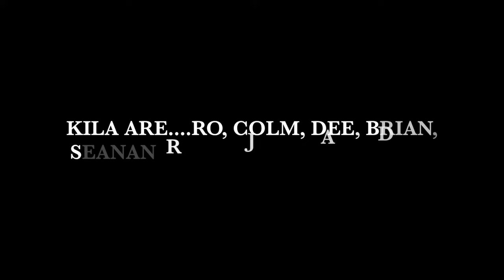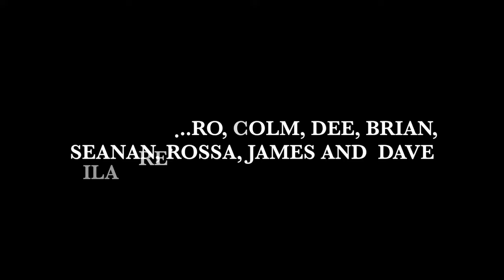KILA 'THE BUTTERFLY'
Watching the news tonight? It's another scary and uncertain day of news...

This video is an attempt to offer a positive and joyful collection of images as a way of looking forward to the time we can congregate together and be communal again. The video contains footage of our audience. and also of ourselves backstage at festivals in the UK, Russia, USA, and Europe, and celebrates dance and music and the coming together of people...

... and we will come together again in time but for now we are coming together by staying apart.

This vdeo is called The Butterfly . The music was recorded earlier this month in Paris at the Centre Culturel Irlandais

Filmed and edited by Dave Hingerty; Sound recorded and mixed by Brian Hogan. Copyright: Kíla Records